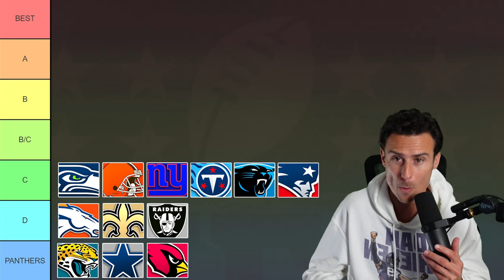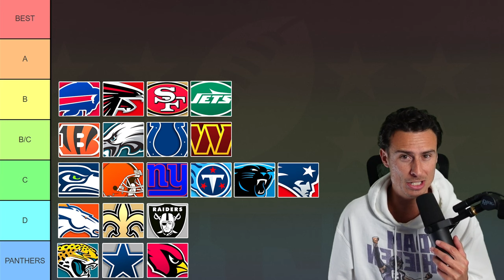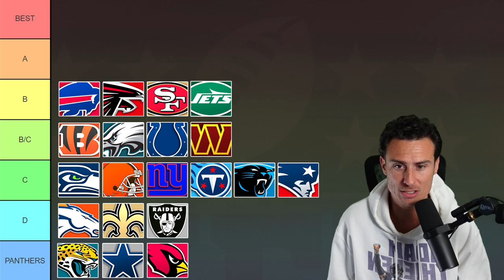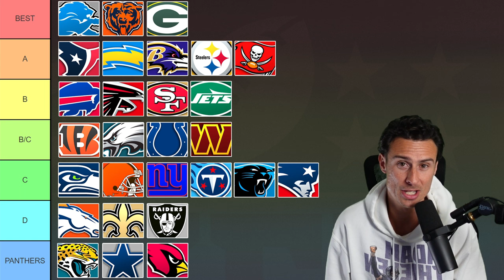How Each NFL Team Looked in Week 6